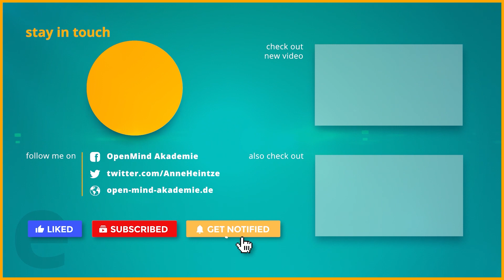Gespräch: Raus aus der Angst und Stress-Matrix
Im Gespräch mit Jens Orbens, Kongressveranstalter.
Ängste und Blockaden hindern uns meist viele Jahre in unsere wahre Kraft zu kommen. Durch viele Medien wird eine Angst-Matrix erzeugt, zudem gibt uns die Gesellschaft viele Normen und Werte vor, was richtig und falsch ist. Allein die Angst diese Normen zu brechen und damit ggf. aus dem bisherigen sozialen Umfeld verstoßen zu werden, ist bei vielen so tief verankert, dass sie sich kaum zutrauen neue Wege zu gehen. Wie können wir damit umgehen lernen?

Online-Kongress "Online Kongress: Raus aus der Angst- und Stress-Matrix."